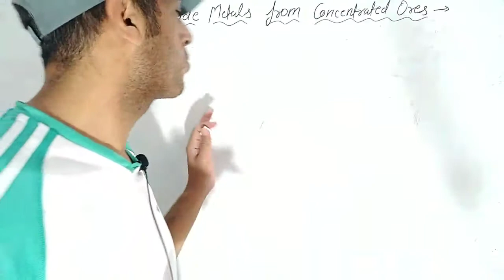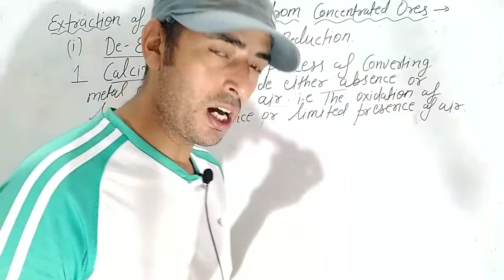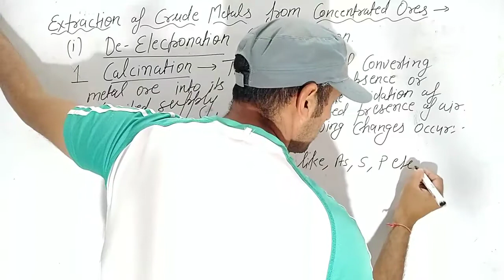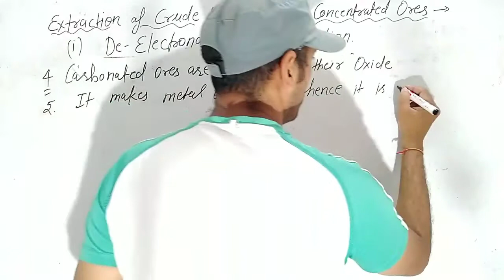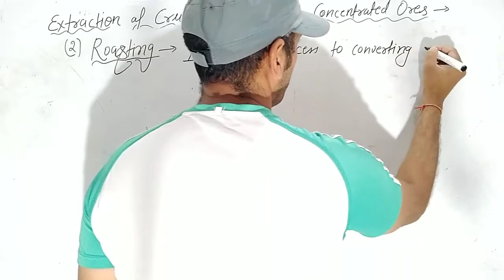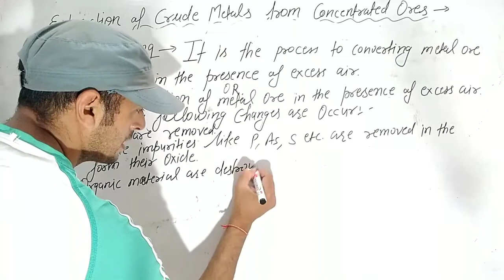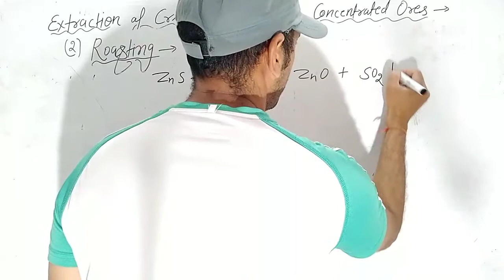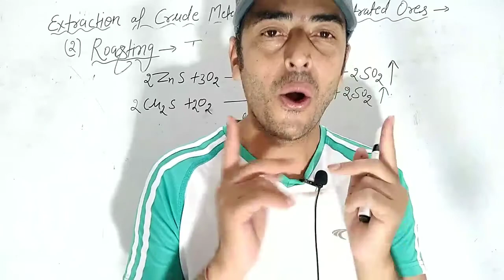Class 12: Calcination, Roasting